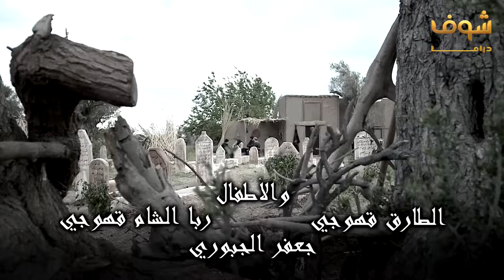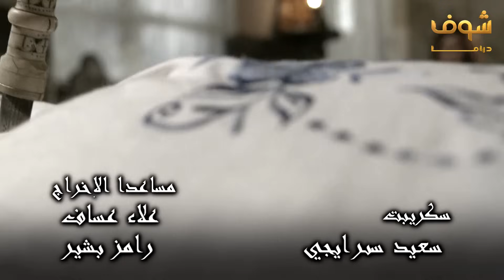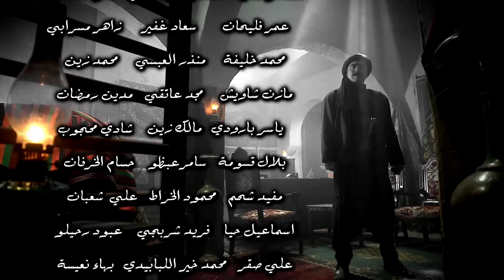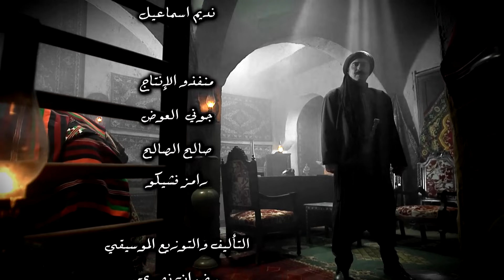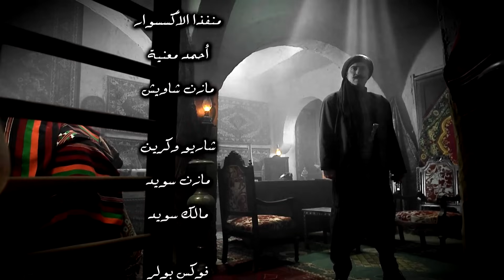طوق البنات 2 الحلقة 26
طوق البنات 2 الحلقة 26 طوق البنات 2 26 مسلسل طوق البنات 2 الحلقة 26 مسلسل طوق البنات 2 26